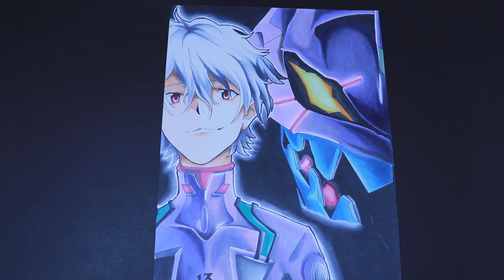イラストメイキング 『渚カヲル × 碇シンジ』- Drawing Kaworu & Shinji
「カヲルでいいよ、碇君」
「僕も、あ…シンジでいいよ」

使用画材：
・4B鉛筆
・COPIC コピックチャオ
・COPIC コピックスケッチ
・コピックマルチライナー 0.05
・コピックマルチライナー  0.3

ご予約もお待ちしております！！

※動画を視聴するにあたって注意事項と説明
当動画内での発言と内容について
この動画で表現されています、表現や言葉は台本があり
登場人物は全てエキストラです。
企画に基づいたコメディー、喜劇になります。